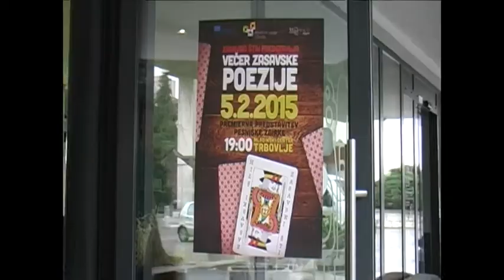Večer zasavske poezije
Izšla je prva medgeneracijska pesniška zbirka Zasavski štih. Premierno bo predstavljena na večeru zasavske poezije, ki ga ustvarjajo poeti vseh generacij iz Zasavja. Pridružite se nam 5.2.2015, ob 19:00 uri, v Mladinskem centru Trbovlje.